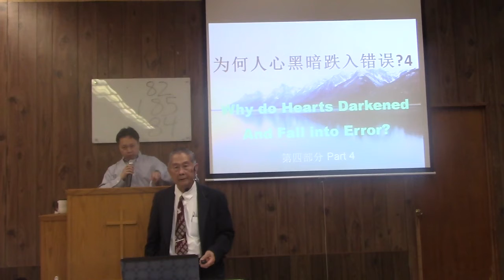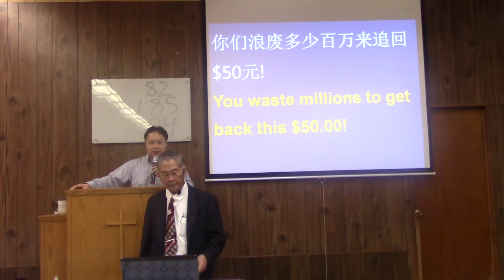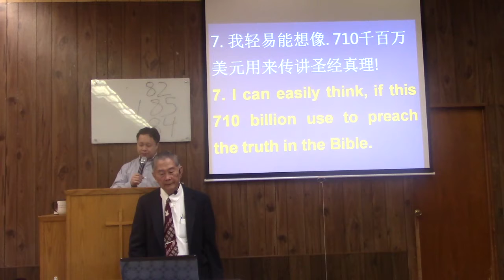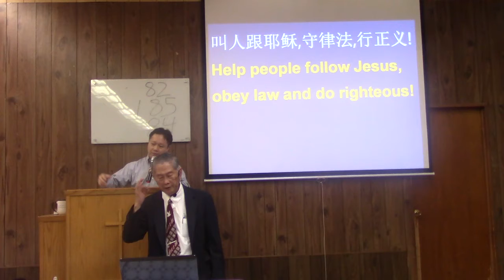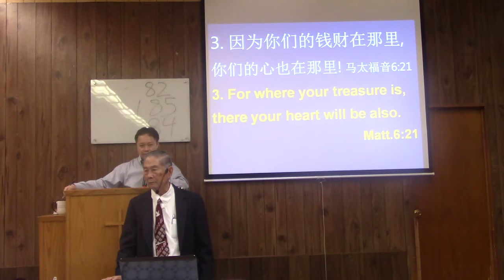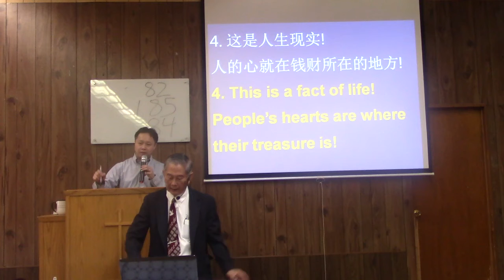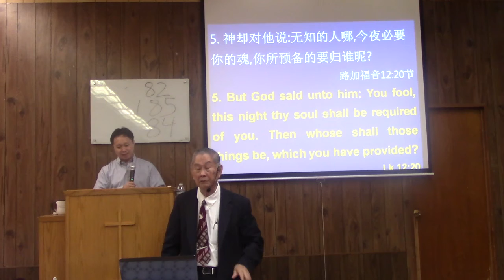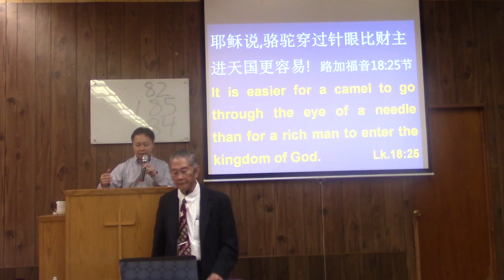Why do Hearts Darkened and Fail Into Error? Part 4 Church of Christ Flushing Preached on May 27 2018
Why Do Hearts Darkened And Fail Into Error? Part 4 Flushing Church of Christ English and Cantonese Sermon Preached by John Chen on May 27 2018